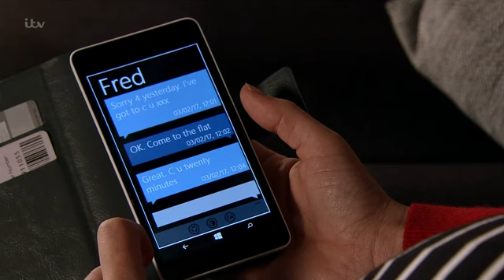Corrie 1st February 2017 Corrie 3rd February 2017 Omnibus Version